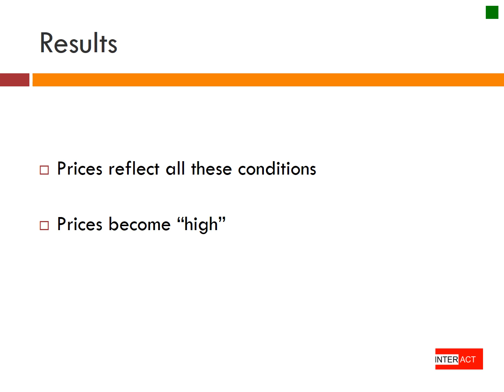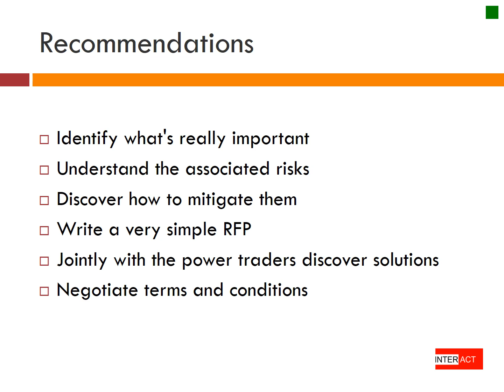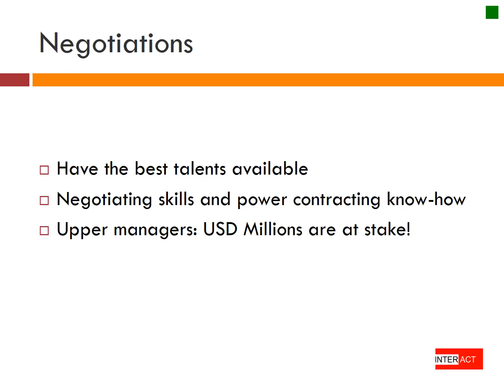5th secret about deregulated power contracting in Brazil